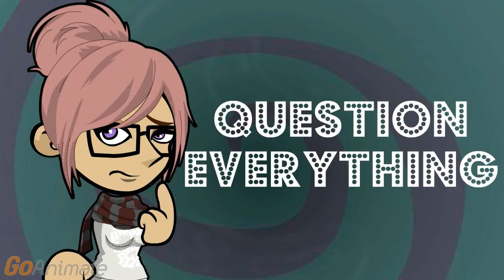Do I Have Aspergers or Am I Just Weird?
The Mayo Clinic found that the skyrocketing diagnosis rate of autism wasn't because of vaccines or some horrible plague but because many people who would have been called retarded are now called autistic.

Retarded is considered a bad word.

Yeah, whereas autistic is more acceptable. And you get more money for services in school than if the child is simply classified as slow.

Autism is defined as being mind-blind. I understand that it means you don't understand others.

People with autism and Aspergers have trouble understanding others. Aspergers patients usually have better verbal capacity and a higher IQ.

I don't think Aspergers is retardation. You just have worse communication skills, and they're often clumsy.

Given your verbal skills, why would you even think you have Aspergers?

I'm clumsy. I have niche interests and focus on them to the exclusion of other things.

We used to call that being a nerd. And those with eccentric interests often have trouble making friends unless they share those weird obsessions.

Like Aspergers?

Like Trekkies, Star Wars nuts, math geeks, train enthusiasts, gamers ... a lot of nerds have niche obsessions.

And poor social skills to boot.

High IQ and niche interests don't mean you can't have social skills. But you're less likely to develop them if you're focused on activities that aren't people-focused.

Like the programmer who is an expert in machine languages but lousy putting a sentence together when talking to a girl.

A lot of people who are awkward have the Aspergers label slapped on because it gives the school district extra money and the kid extra time to take tests. Though there are a few people who are truly mind blind and oblivious to the desires of others.

Bill Gates? President Obama?

Bill Gates is a nerd, but he's rich enough that his weirdness is classified as eccentric. Obama is just a narcissist.

So if I get rich, my weirdness becomes acceptable?

If you're rich, people don't care about the weirdness.

So if I make enough money, I'm no longer weird. That's odd.

That's life.